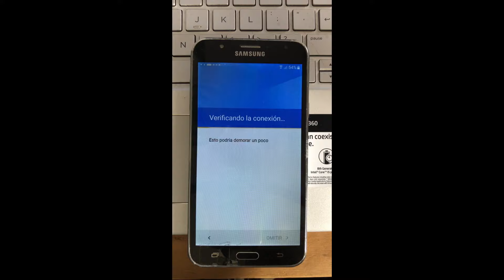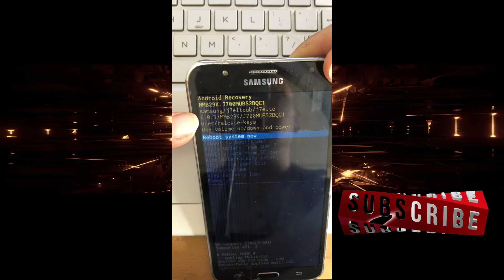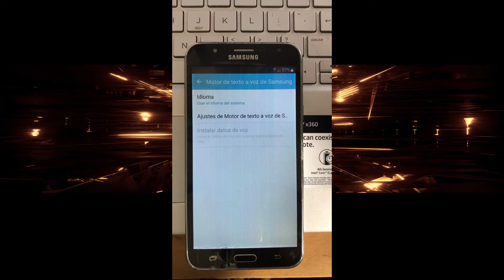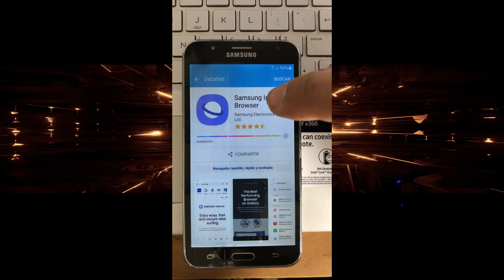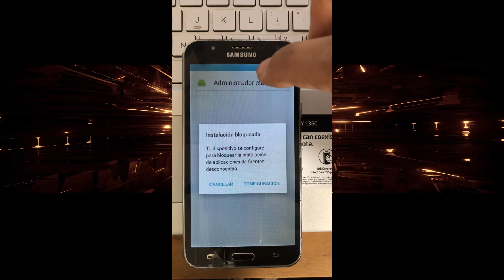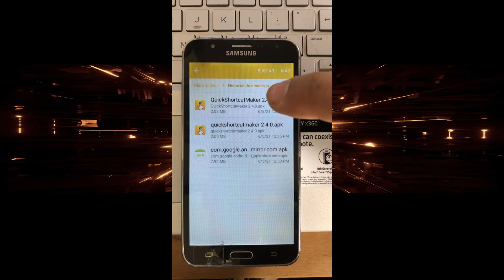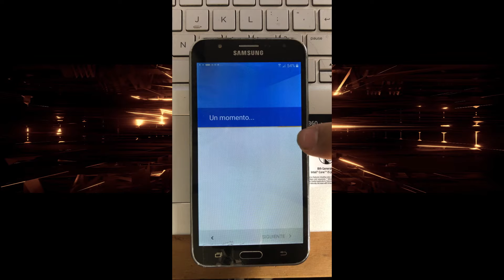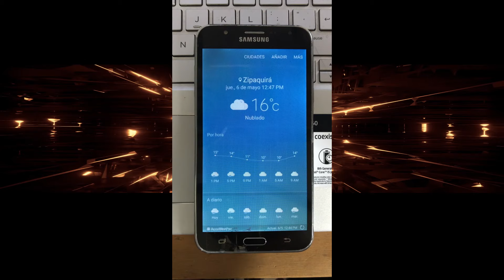COMO QUITAR CUENTA GOOGLE SAMSUNG J7 / J700M / SM-J700M / SIN PC / 2021 ULTIMO METODO FRP BYPASS ✅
Quitar cuenta de Google,contraseña, patrón,PIN& huella digital de Android con 4uKey Android

Hola amigos en este video les enseño como quitar cuenta de google samsung J7, sm-j700m, samsung galaxy j7 sm-j700m, se aplica el proceso para casi toda la serie J, como J1,J2,J3,J5 etc, es la forma de remover cuenta google FRP Bypass para samsung galaxy, de forma rapida y sencilla, es el ultimo metodo, que funciona para los telefonos que tienen parche actualizado y no permite el bypass por boton de asistencia de google, es la forma de eliminar cuenta google samsung, en el 2021, no olvides compartir, dar like y suscribete al canal para que no te pierdas ningun video.

sm-j700m

OTROS VIDEOS:
COMO VER PANTALLA DE ANDROID EN PC HD CONTROLAR CELULAR EN PC / SIN ROOT / SIN HDMI
COMO ACTIVAR VIRTUALIZACION EN WINDOWS 10 8 7 BIOS ACELERAR EMULADOR ANDROID EN PC NOX BLUESTACKS